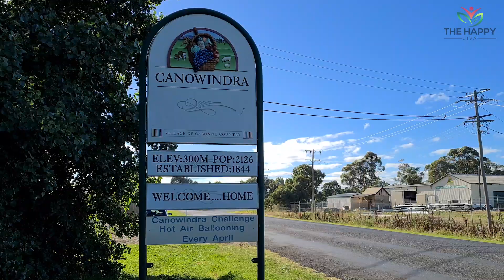Be Like This! | The BEST Metaphor for your LIFE!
We apply different metaphors to life in order to guide and inspire us. Some people see life like a race, some as roller-coaster ride and some as an adventure. Here's an interesting metaphor that the Yoga Texts prescribe...!

The Happy Jiva

The Happy Jiva Team consists of a group of dedicated, full-time monks and educators. We travel all across Australia to share the profound philosophy and blissful culture of Bhakti Yoga (or Krishna Consciousness) with all interested people!

Enrol for our online courses!